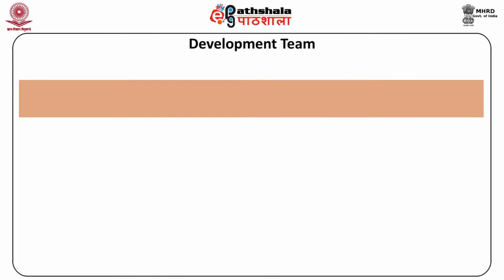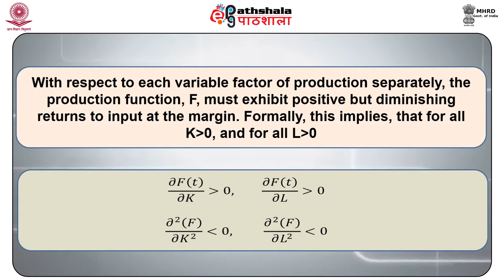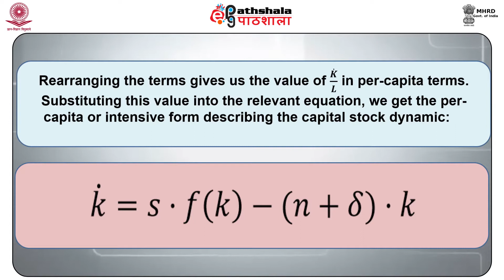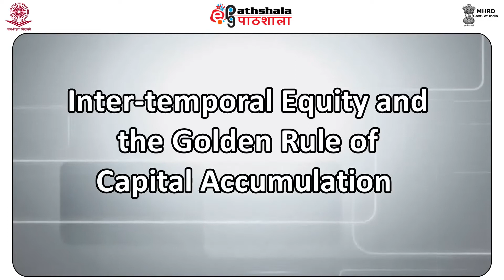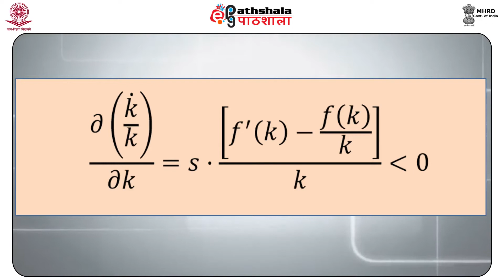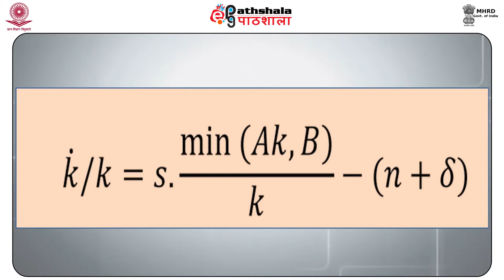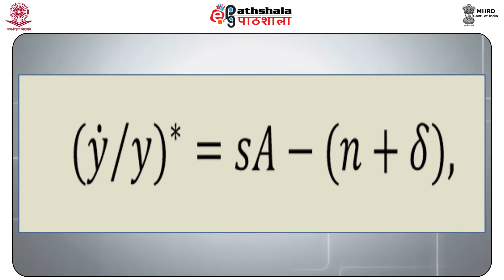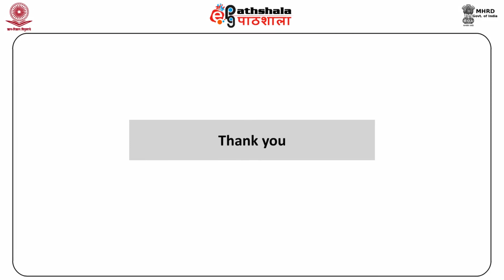Joan Robinson’s Growth Model